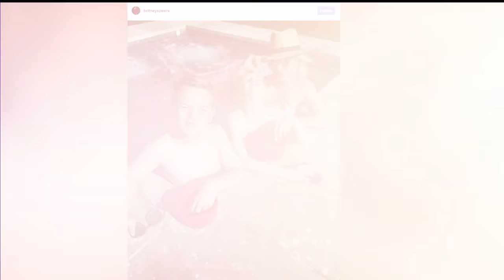Britney Ever After: Natasha Bassett On Recreating Spears' 2001 VMA Performance | People NOW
Lifetime's "Britney Ever After" star Natasha Bassett opens up about recreating Spears' iconic "Slave 4 U" VMA performance from 2001 and more.